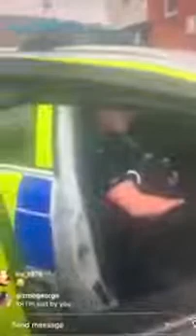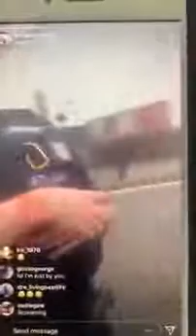PCs PAST CATCHES HIM UP - there's even more to this video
Big thanks to Colin Johnson for the complete video.  I am sure more will come out of this.